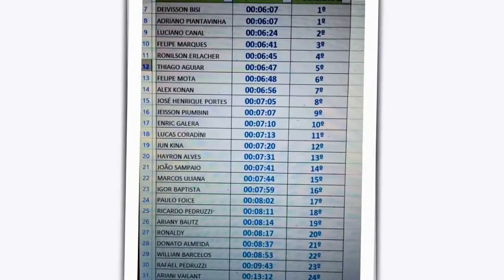CONFRA ENDURO ALL GARBANZO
Allmountain
AllmountainES
MTB
Mountain Bike
EnduroCapixaba